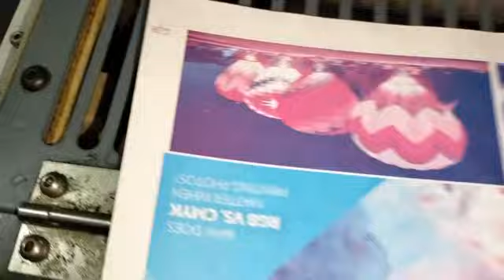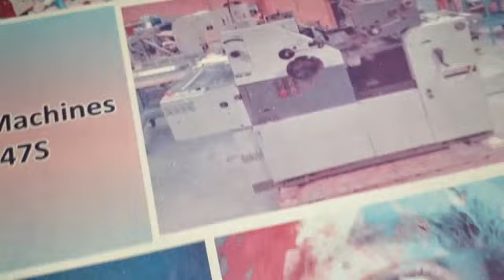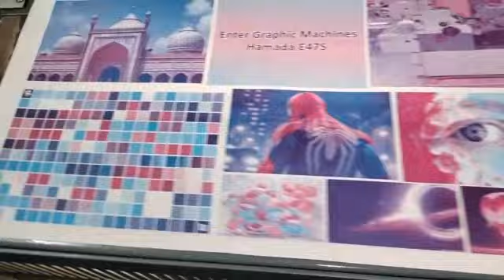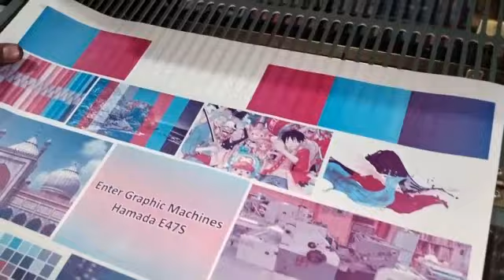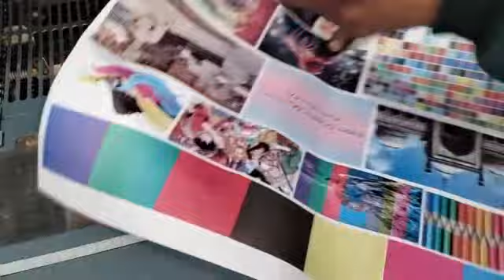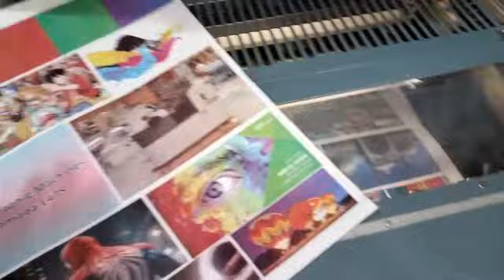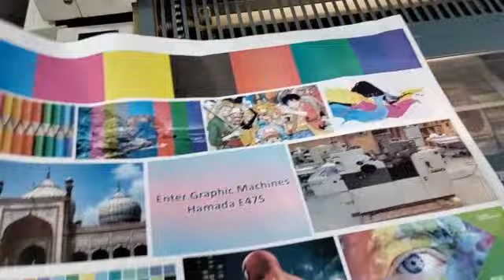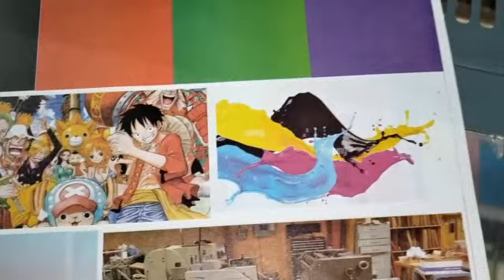hamada four colours painting machine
Hamada e47s offset printing machine four colours painting machine my wathsab number 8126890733,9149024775